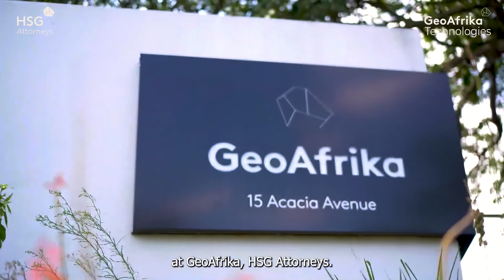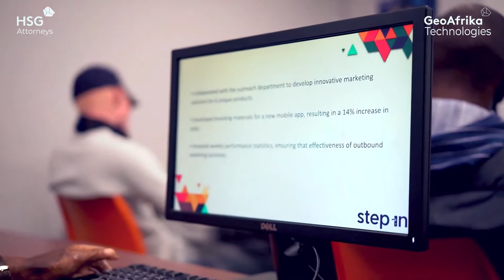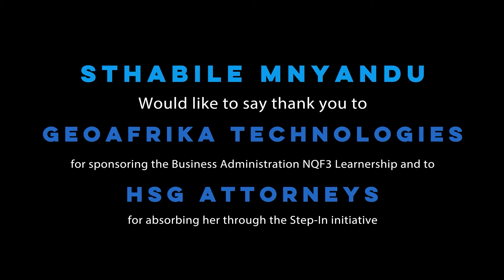Stories of Hope: Episode 11 - Sthabile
It’s finally here! Meet our new Stories of Hope student, Sthabile Mnyanda. She is a South African Table Tennis Champion and current student at Edge Training.
Throughout her studies Sthabile was contacted by Step-In, a division of Edge Training, and has completed various courses in CV building, Workplace Readiness and Interview Skills to help prepare her for the working environment.
Through these programmes Sthabile was absorbed by HSG Attorneys, a division of GeoAfrika and currently holds an administration position in their offices.
“My hopes and goals are to grow up in the company, level up and be able to afford myself…and in terms of my sport, it’s to see myself in the Commonwealth and then the Paralympics.”
We are so proud of Sthabile and can’t wait to see where the rest of her journey takes her.